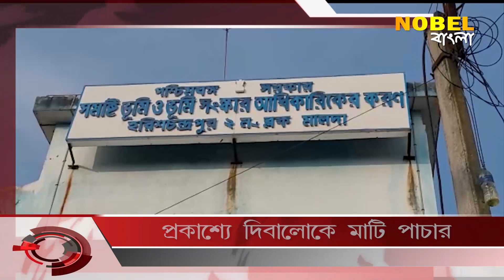প্রকাশ্যে দিবালোকে মাটি পাচার , Nobel Bangla News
প্রকাশ্যে দিবালোকে মাটি পাচার , Nobel Bangla is Popular Bengali news channel, Nobel Bangla has now been branded